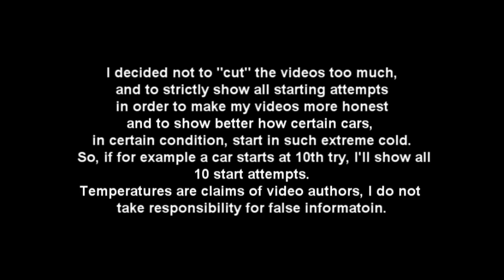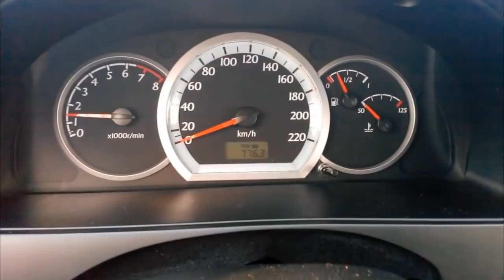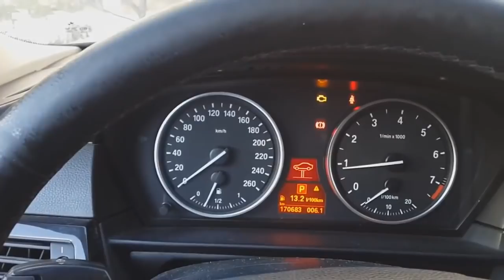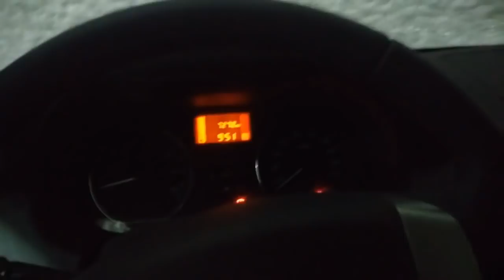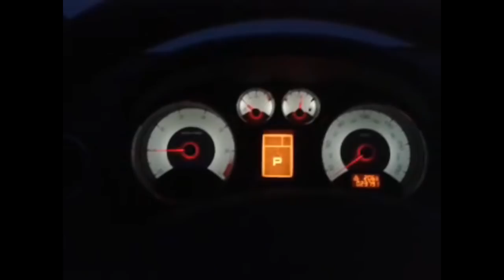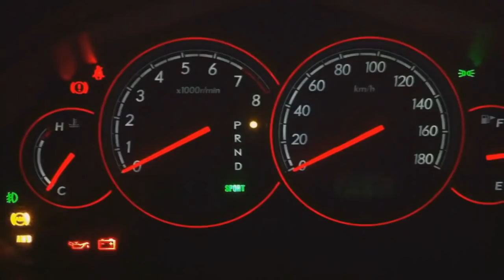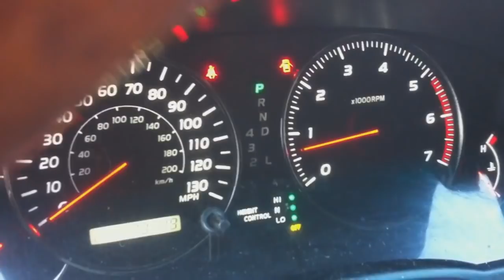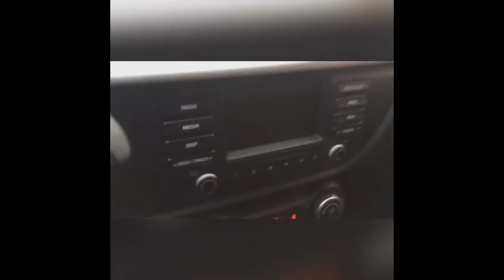Extreme car cold start compilation #99 -40*C | Запуск двигателя в мороз -40